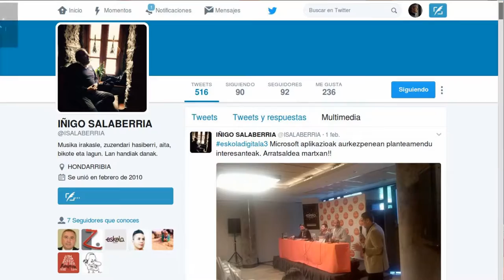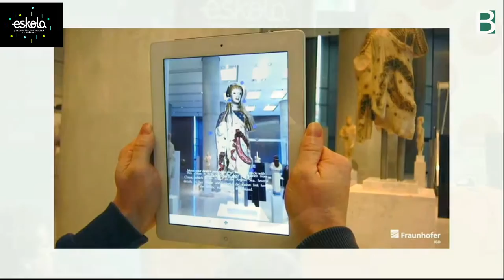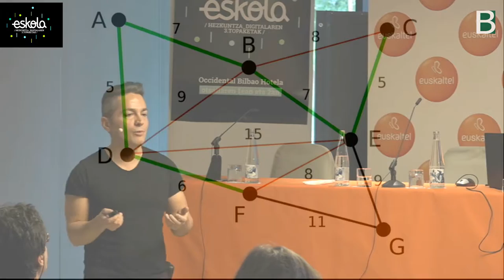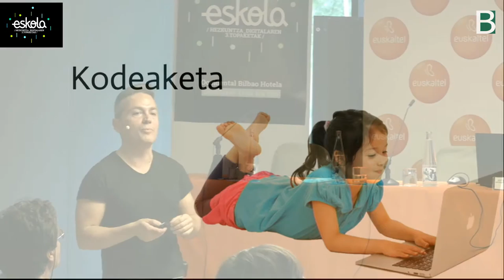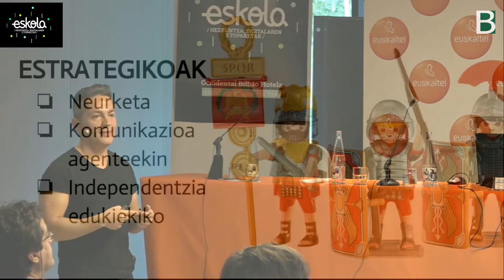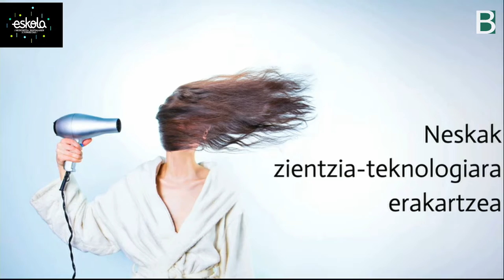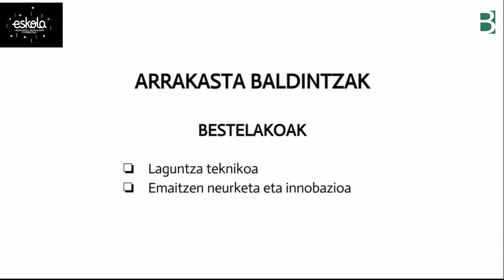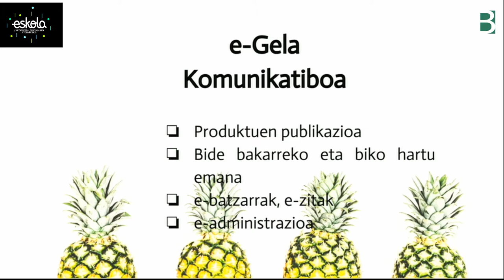topaketan Teknologia-k Hezkuntza-n Berrikuntza-ren Eragile?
EskolaDigitala3 Topaketan @AndoniSanz Teknologia-k Hezkuntza-ren Berrikuntza-n Eragile ote diren azaltzen. @EskolaDigitala & @BGNagusia-k ko-ekoiztuta CC-by-SA 2017